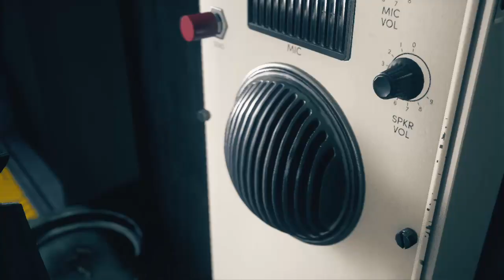Evna Plays Control Episode 7